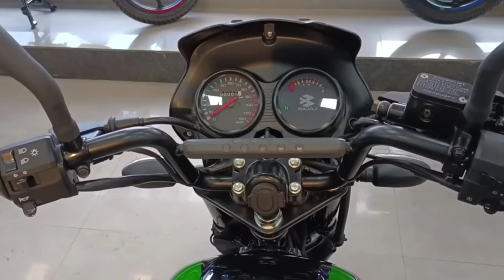This is the New 125CC bike from The BAJAJ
This is the New Bajaj Ct125X